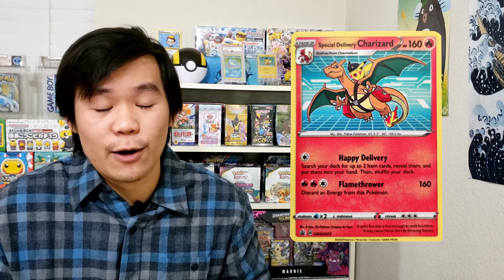$14,000 PSA 10 Special Delivery Pikachu? And Pokemon Center Skateboard Debacle!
Today we're digging into the recent price climbs of special delivery pikachu and the Bear Walker 25th Anniversary Skateboard debacle!

Vivid Voltage Elite Trainer Box

Darkness Ablaze Booster Box

Tag Team All Stars Booster Box

0:00 Intro
0:18 Special Delivery Pikachu
4:41 Special Delivery Charizard
6:38 Japan's Lottery System
8:29 Bear Walker Skateboard
11:09 Comments

► Send Viewer Mail To:
TwicebakedJake